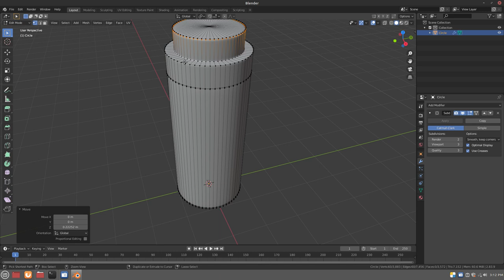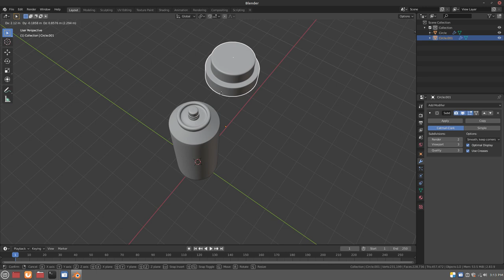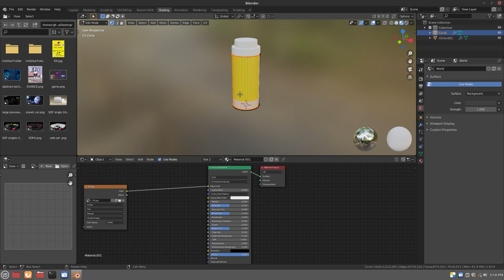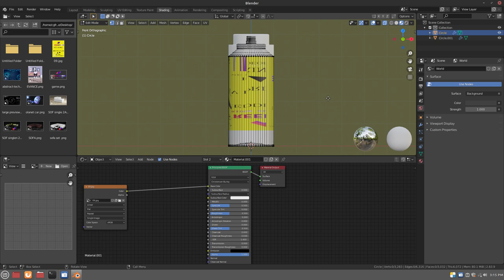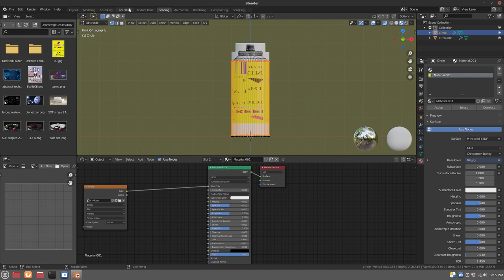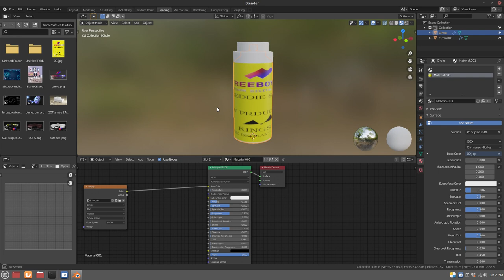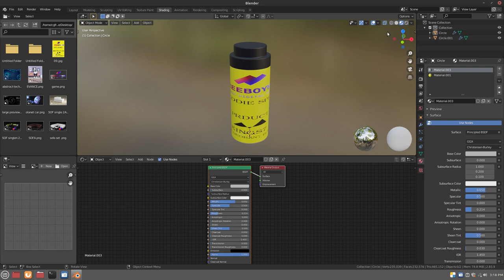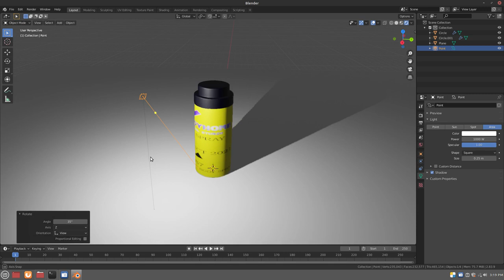How to make bodyspray in blender tutorial part 2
visit us for logos, intos, banner, video cover, animation and many more of our accounts; -
   : @b boy_bone
: facebook.cgfreeboyhome
: twitter.cgfreeboyhome.    NEW TUTORIAL
    BR FREEBOY BONE